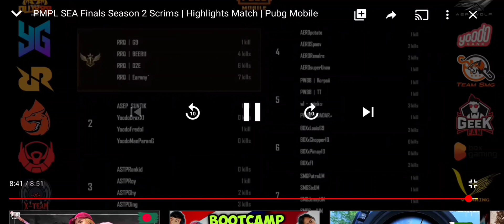Pmpl sea finals RRQ chicken dinner.